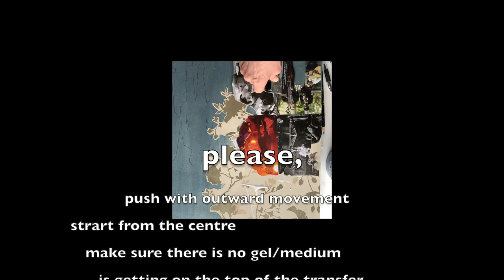Painting demonstration with acrylic image transfer in selfisolation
Free art tutorial, acrylic transfer, mixed media,
Full tutorial process of creating a mixed media artwork on wood panel. While we are staying at home during Coronavirus, there is more time to explore our creative side.:)
For image transfer I use thin Golden acrylic mediums:

Birch or wood panel from the Art supply store needs to be covered with a thin layer of medium or soft gel to seal the porous surface of the wood.

USE the following:
1. Wooden Panel / Book Cover /Canvas whatever you have handy
2.  Patterned Papers for background
3. Image from a magazine or Photocopy of the face from a photo you love:)
4. Polymer gloss medium or Fluid Medium or Soft matte gel. That one is tough to find , but some art supply stores are open for curb pick up during the quarantine time. Check your local stores.
5. 2 colors of acrylic paints that will look good together and white acrylic paint. Even paint from a Dollar store will do:)
6. Figurative cutouts from the magazines (for beginners) or figurative drawing of yours that you can make a cut out from.
8. Pencil for drawing outlines
9. Glitter -whatever you can find during the self-isolation- I know that Dollar stores are still open.
10. Patience- you need it with the process of acrylic transfer.
11. Meditative attitude
I would love to see your projects, please use hashtag artjuliaH when you post it so I can see it.